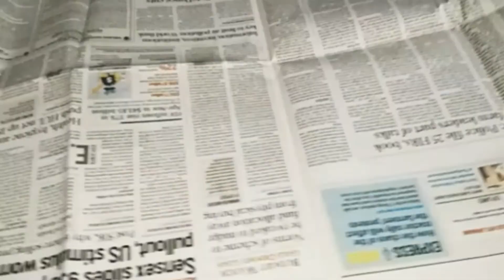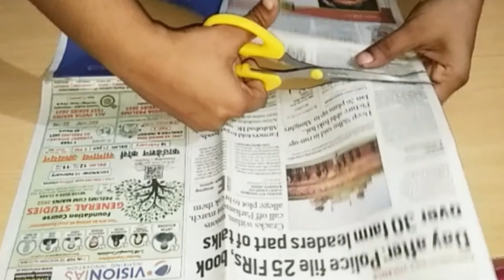jeans craft ll पुरानी जींस से बनाए सुंदर तोरण ll easy door hanging idea from old jeans lljeans reuse